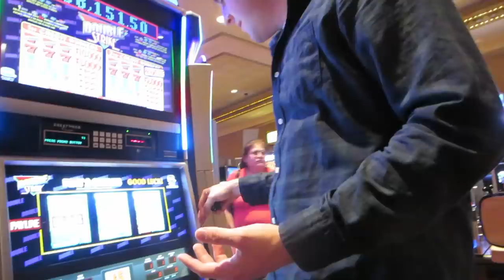Ride in a Limo | Bucket List #168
Bucket List #186 Ride in a Limo

I have always wanted to take a ride in a limo and finally got to do it. We gathered for my sisters birthday and i bought a limo to celebrate the event. I had purchased a ford excursion but we were completely surprised by getting an amazing hummer limo instead. That was such an amazing way to start off the night, it gave us so much energy right off the bat. I usually never drink alcohol but I decided to make an exception this one time because we were gonna be taking the limo from bar to bar all night long so it would have been pretty boring if I hadn't. Such a fun night hanging out with friends and just journeying around town in that crazy limo.